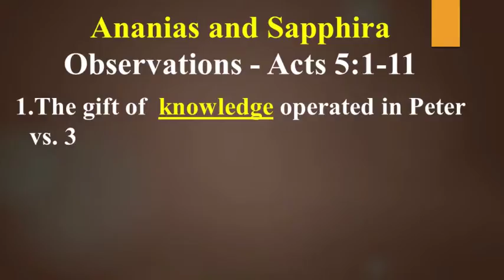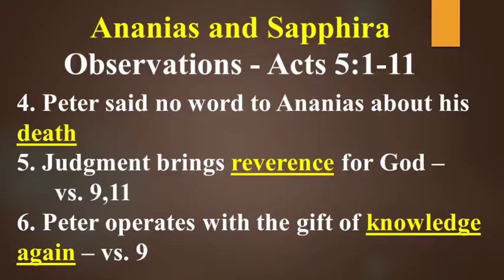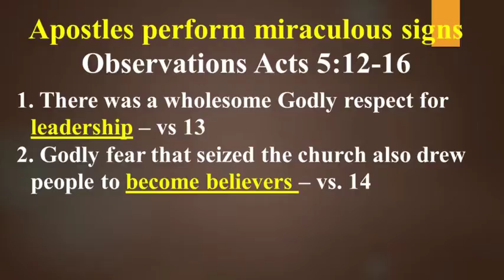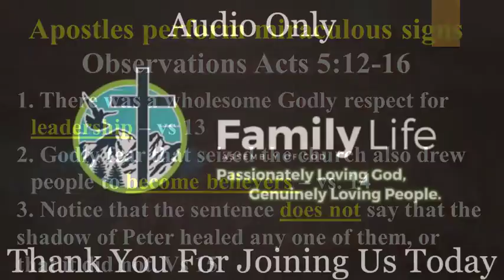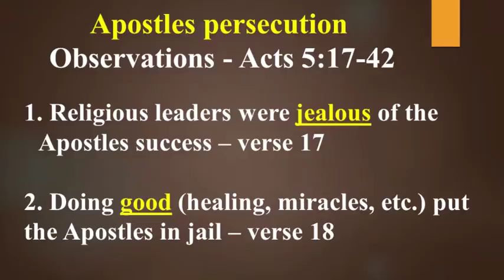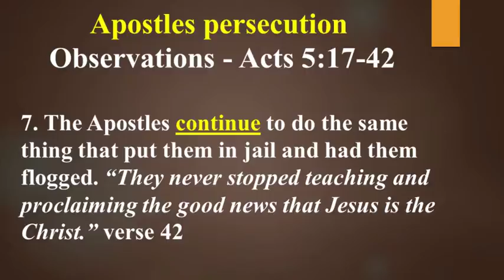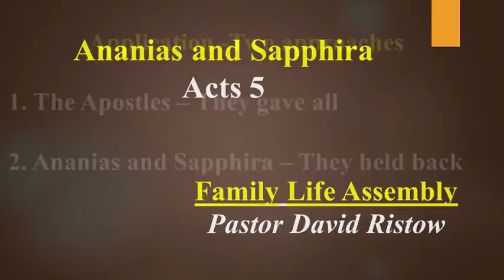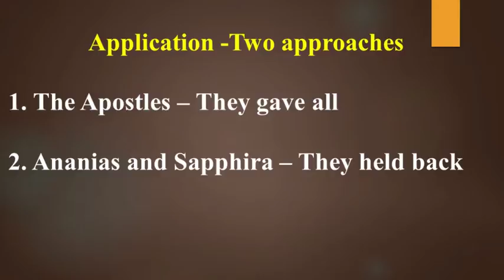FLA-Church TV Live Stream